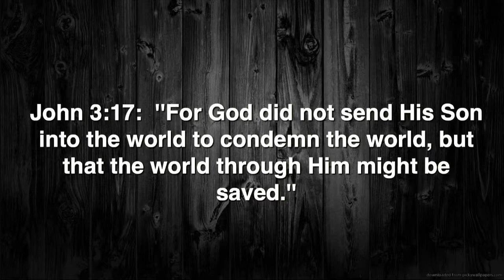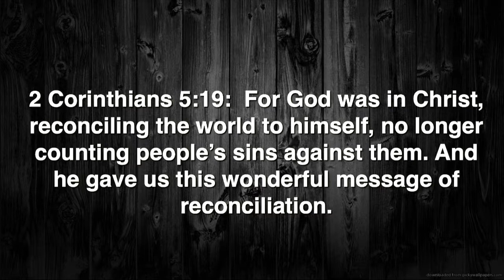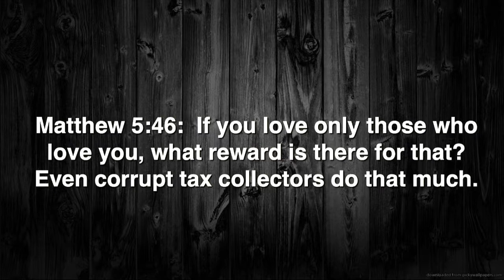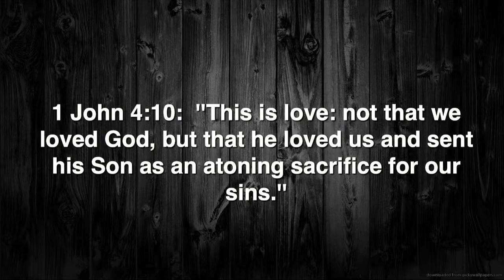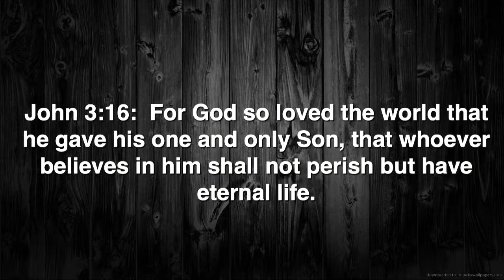"Through the coming of Christ we have...Love" - Gerhard Penner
Series: "Through the coming of Christ we have..."
Title: "Love"
Scripture: John 3:16
Pastor: Gerhard Penner